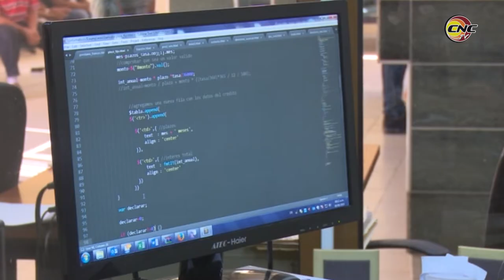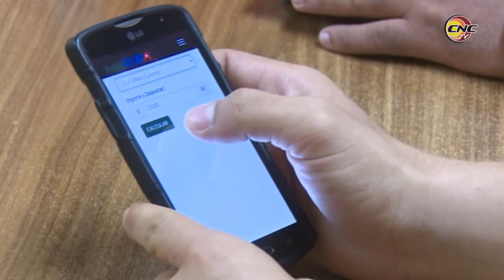Nuevas funciones en BanCUBA applicación desarrollada por informáticos de BPA en Granma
Trabajadores del Banco Popular de Ahorro en Granma desarrollan una aplicación para dispositivos móviles. Con el nombre de BanCUBA, la app permite al usuario conocer información detallada de los principales servicios que hoy ofrece la institución bancaria.